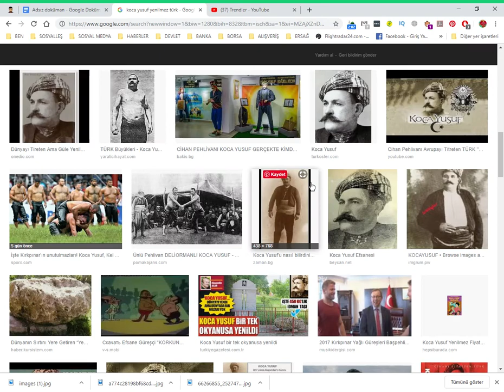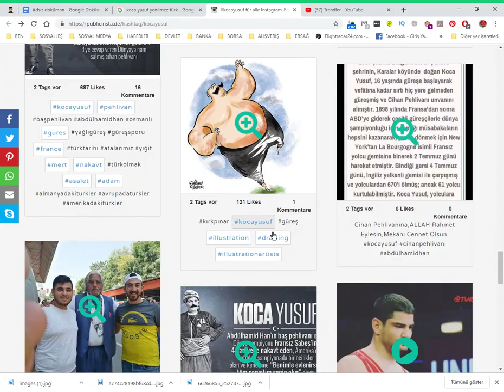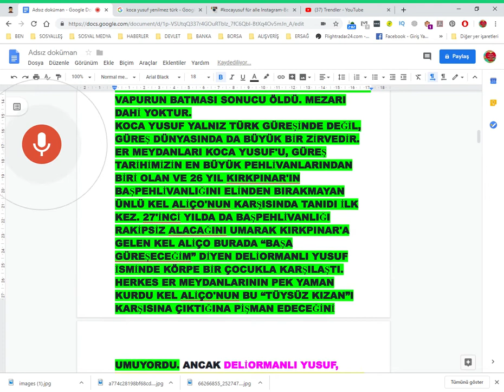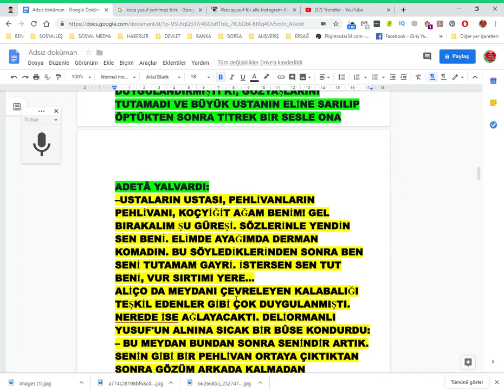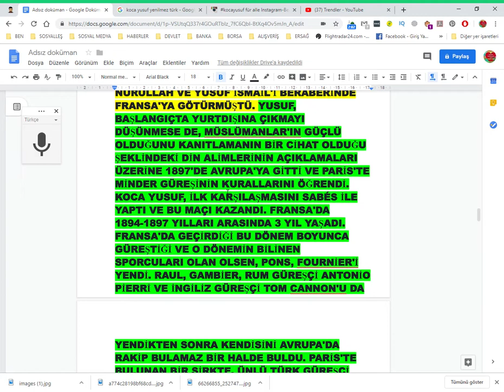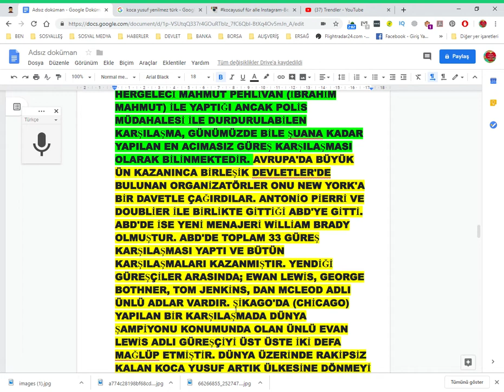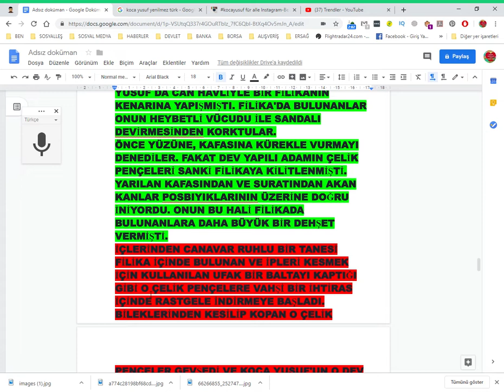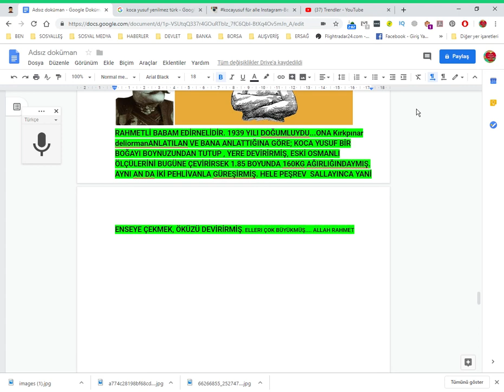258 -KOCA YUSUF'UN HAZİN HİKAYESİ BiR TEK GÜLE YENiLDi DÜNYAYI DİZE GETİREN YENİLMEZ TÜRK KOCAYUSUF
YENİLMEZTÜRK DELİORMAN KOCAYUSUF DOĞAL YAŞAM 'A HOŞ GELDİNİZ TÜM ÜRÜNLER BİTKİSEL YERLİ MİLLİ HELAL VE EKOLOJİKTİR. RENKLİ KOZMETİK , TEMİZLİK KOZMETİK DETERJAN DAMLA VE DOĞAL GIDA TAKVİYELERİ SAĞLIKLI SAKLAMA KAPLARI. ERSAĞ DOĞAL YAŞAMA ÖNCELİKLİ OLARAK HOŞ GELDİNİZ. AMACIMIZ ; ÖNCELİKLİ OLARAK TÜRKİYE 'DE VE DÜNYA 'DA DOĞAMIZI VE SAĞLIĞIMIZI KORUMAK, ŞU AN TÜKETİM YAPARKEN DOĞAMIZA VE SAĞLIĞIMIZA HİÇ ZARAR VERMEDEN SAĞLIKLI TÜKETİM YAPMAK İÇİN ERSAĞ 'A TÜM İNSANLAR DAVETLİDİR.

ENGLISH

WELCOME TO ERSAĞ NATURAL LIFE ALL PRODUCTS ARE ESSENTIAL NATIONAL HALAL AND ECOLOGICAL. CLEANING COSMETIC DETERGENT DROP AND NATURAL FOOD SUPPLIES HEALTHY STORAGE CONTAINERS. ERSAĞ WELCOME TO NATURAL LIFE WELCOME. OUR AIM; AS A PRIORITY IN TURKEY AND THE WORLD 'in our NATURE AND PROTECT HEALTH us, CURRENT CONSUMPTION AND HEALTH WHEN NATURE us from our NO HARM TO MAKE HEALTHY CONSUMPTION Ersagun' is ALL PEOPLE INVITED.
ERSAĞ DOĞAL YAŞAM 'A  HOŞGELDİNİZ TÜM ÜRÜNLER BİTKİSEL YERLİ MİLLİ HELAL VE EKOLOJİKTİR . RENKLİ KOZMETİK , TEMİZLİK KOZMETİK DETERJAN DAMLA VE DOĞAL GIDA TAKVİYELERİ  SAĞLIKLI SAKLAMA KAPLARI. ERSAĞ DOĞAL YAŞAMA ÖNCELİKLİ OLARAK HOŞ GELDİNİZ. AMACIMIZ ; ÖNCELİKLİ OLARAK TÜRKİYE 'DE  VE DÜNYA 'DA DOĞAMIZI VE SAĞLIĞIMIZI KORUMAK, ŞU AN TÜKETİM YAPARKEN DOĞAMIZA VE SAĞLIĞIMIZA HİÇ ZARAR VERMEDEN  SAĞLIKLI TÜKETİM YAPMAK İÇİN ERSAĞ 'A TÜM İNSANLAR DAVETLİDİR.

ENGLISH

ERSAĞ DOĞAL YAŞAM 'A  HOŞ GELDİNİZ TÜM ÜRÜNLER BİTKİSEL YERLİ MİLLİ HELAL VE EKOLOJİKTİR. RENKLİ KOZMETİK , TEMİZLİK KOZMETİK DETERJAN DAMLA VE DOĞAL GIDA TAKVİYELERİ  SAĞLIKLI SAKLAMA KAPLARI. ERSAĞ DOĞAL YAŞAMA ÖNCELİKLİ OLARAK HOŞ GELDİNİZ. AMACIMIZ ; ÖNCELİKLİ OLARAK TÜRKİYE 'DE  VE DÜNYA 'DA DOĞAMIZI VE SAĞLIĞIMIZI KORUMAK, ŞU AN TÜKETİM YAPARKEN DOĞAMIZA VE SAĞLIĞIMIZA HİÇ ZARAR VERMEDEN  SAĞLIKLI TÜKETİM YAPMAK İÇİN ERSAĞ 'A TÜM İNSANLAR DAVETLİDİR.

ENGLISH